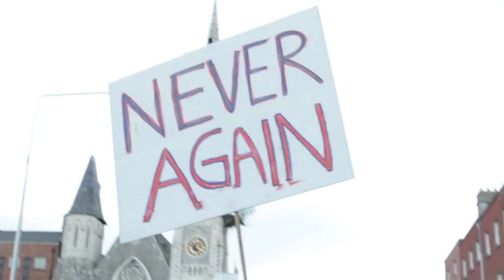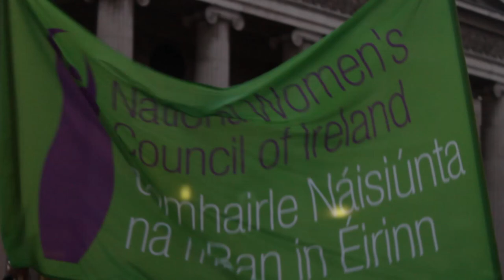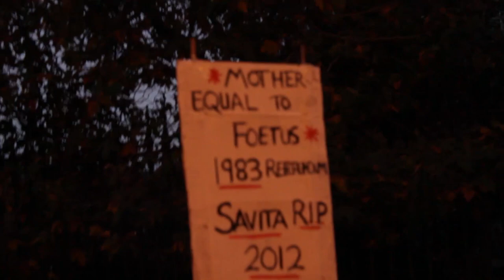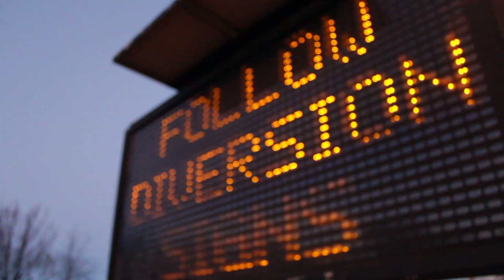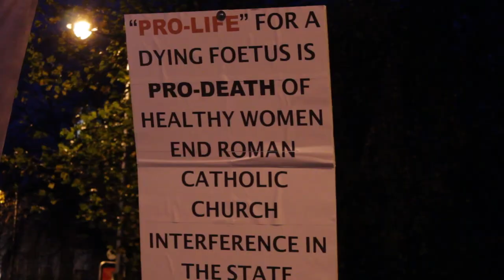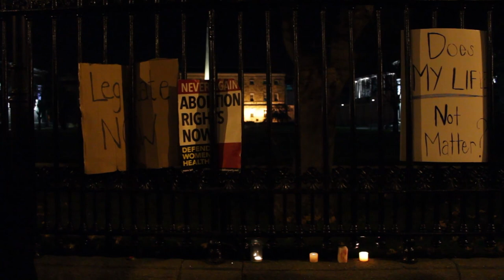Dublin marching for Savita, November 2012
November 17th 2012 at 4pm thousands of people marched from The Garden of Remembrance to Merrion Square in support of Savita Halappanavar and legislation surrounding termination.